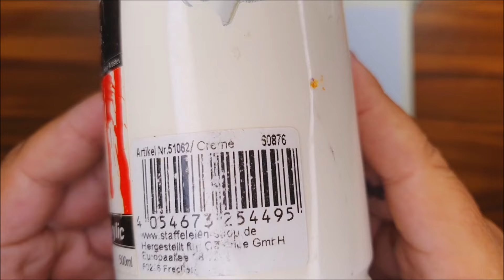KING ART MAGIC SUNSET N 316 PAINTING TUTORIAL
MAGIC SUNSET